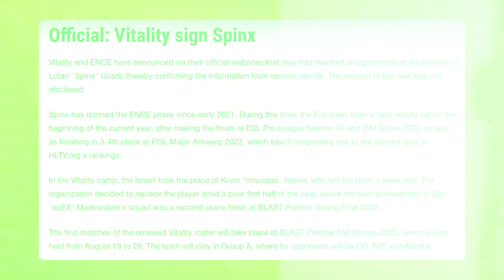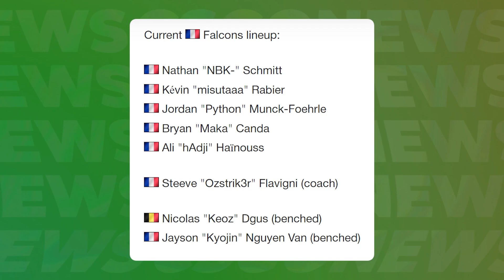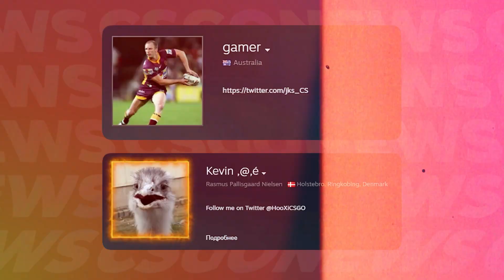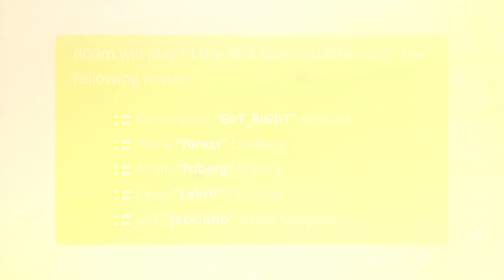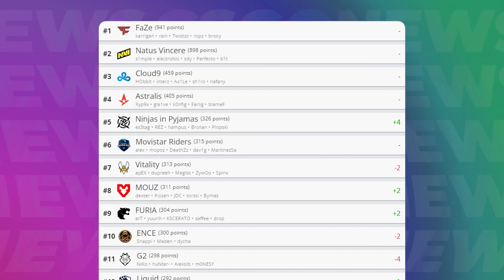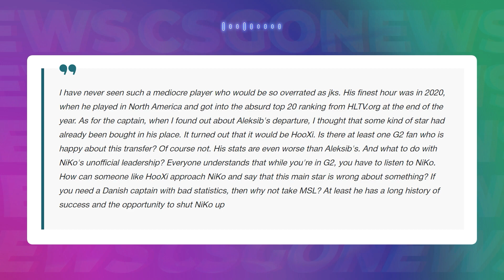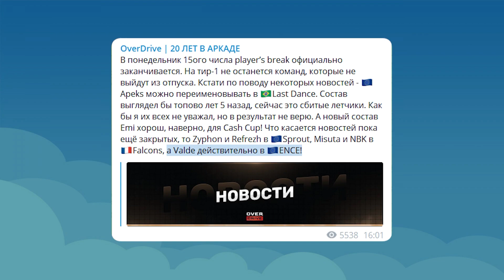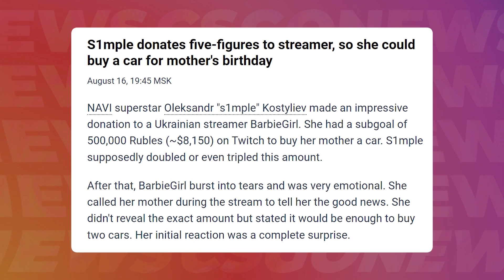MAY S1MPLE NOT RETURN to NAVI? S1MPLE DONATED TO HIS new GIRLFRIEND TO BUY a CAR! CS:GO NEWS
Hello there, friends, you are on the CS go news channel, as always, there are only a few days left before the Blast, which means that very soon the new season will be officially opened. Meanwhile, almost all the teams have announced their line-ups, we will discuss what Simple is doing while Navi is preparing for the Blast, I have collected all the juiciest and most interesting news as always just for you. Let’s get straight to it.

0:00 - Vitality's new roster
1:49 - Misutaaa and NBK joined in new team
2:02 - Sprout's new roster
2:34 - HooXi and Jks officially in G2
3:05 - CPH's new roster
3:24 - What about Major?
4:15 - Brazilian reshuffles
5:16 - HLTV top-10 updated
5:40 - What about Device?
6:10 - Richard Lewis about HooXi and Jks
8:04 - News about Ence
8:32 - May S1mple not return to Navi?
9:28 - S1mple donated to his new Girlfriend